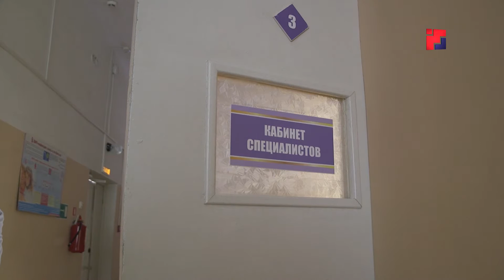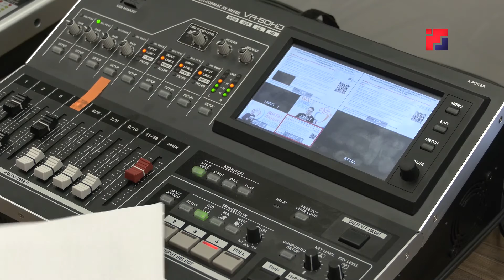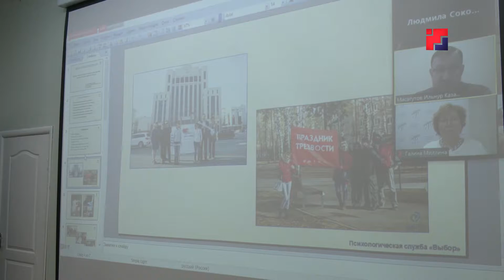«Марий Эл ТВ»: В Йошкар-Оле прошёл антинаркотический форум «Жить! Любить! Верить!»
В Йошкар-Оле прошёл антинаркотический форум «Жить! Любить! Верить!». Сюжет Эльвиры Рыжовой.